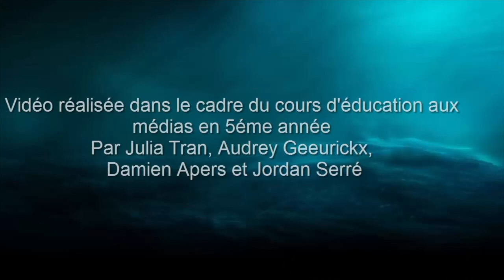Japon VS Etats-Unis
5@6 épisode 9 : Japon VS Etats-Unis

Quand on vous dit : la nourriture japonaise, vous dites … ?
Et quand on vous dit : la nourriture aux Etats-Unis, vous dites … ?
Faites le même exercice pour les jeux vidéo dans ces deux pays, alors vous dites … ?
Allons vérifiez cela !

5@6 la WebTV de l’INDBE